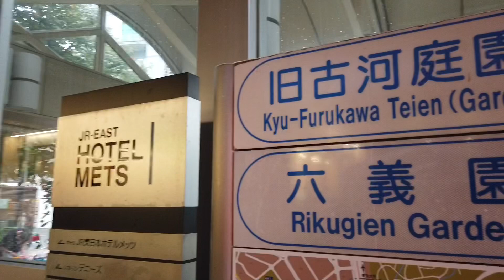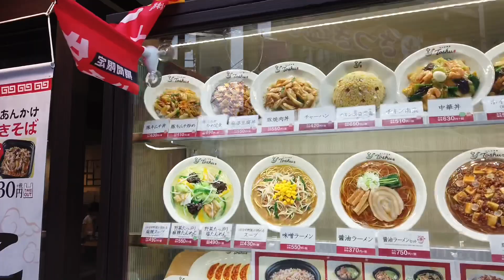[JAPAN/TOKYO]Komagome walking scenery rainy day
Komagome walking scenery rainy day.
I talk a little while walking.
Please translate using the translation function of youtube.
sorry,There is a problem that the translation function cannot be used.
I'm trying to improve so please wait.

[Shooting Equipment]
《DJI OSMO POCKET》
《microSDcard 128GB UHS-I Class10 SanDisk Ultra SDSQUNA-128G-GHENA》